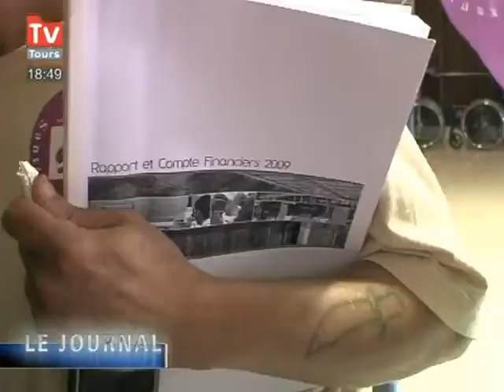Nouvelle mobilisation du personnel hospitalier (Tours)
Médecins, infirmiers, cadres étaient réunis cet après-midi dans le hall de l'hôpital Trousseau à l'occasion de la réunion du conseil d'administration. (DROITS RESERVES . Pour toute exploitation sur TV, web, mobile, aller